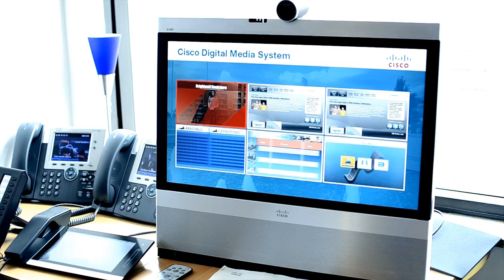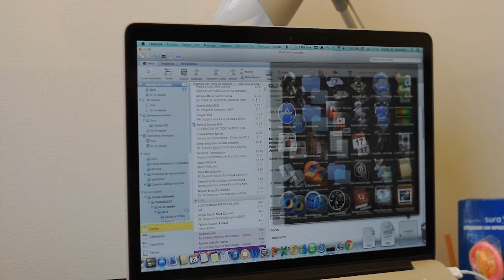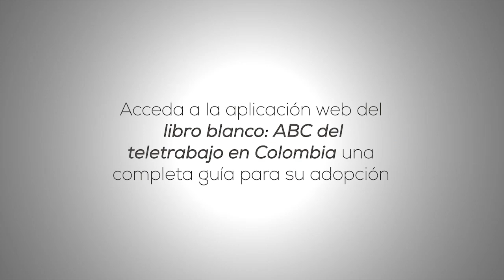El teletrabajo fortalace la calidad y la creatividad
Aumento de la productividad y predicción de costos son parte de los beneficios que el teletrabajo trae para el sector público y privado, por eso en Colombia se impulsa la transformación laboral basada en la innovación y el uso de TIC.

Este video es producto del convenio entre el MinTIC y Colombia Digital para promover el teletrabajo en Colombia.